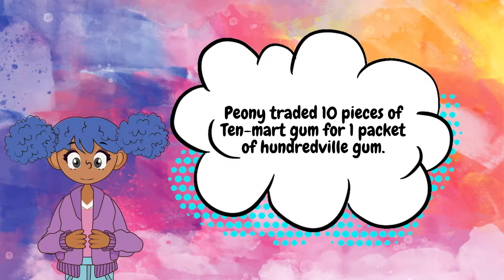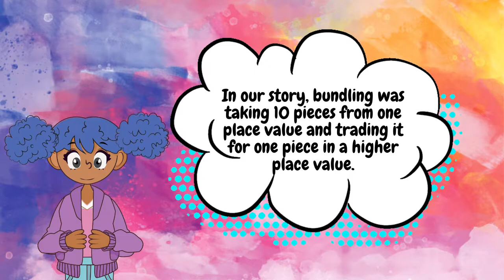Peony & The Galactic Grape Gum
In this episode, Peony goes to Ten-Mart to buy the most epic gum. She learns about bundling tens in the process.